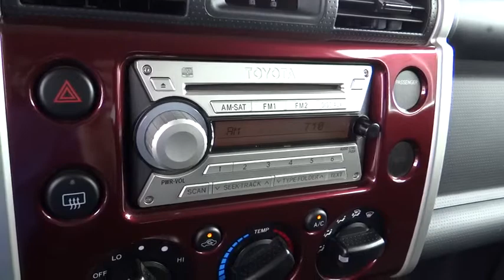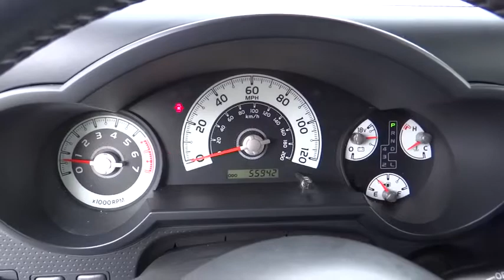2007 Toyota FJ Cruiser used, Ontario, Corona, Riverside, Chino, Upland, Fontana, CA 2069487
2007 Toyota FJ Cruiser

Crown Toyota
1201 Kettering Drive

2007 Toyota FJ Cruiser with just 56k miles.  Great shape and well equipped with Off-Road package, running boards, tow package, alloy wheels, roof rack, parking sensors, multi-cd audio, power group and more.  Get off-road this year!  Life should be an adventure!   At John Elway's Crown Toyota we focus on what's really important - your experience. Our One Price, Simple, No Games philosophy takes the hassle and frustration out of buying a vehicle. We monitor the market for what each vehicle is actually selling for after all the hours of back and forth negotiation. Then we post one price - our BEST price -on every vehicle upfront, saving you time and frustration. John Elway wants to be ''YOUR'' Toyota dealer.